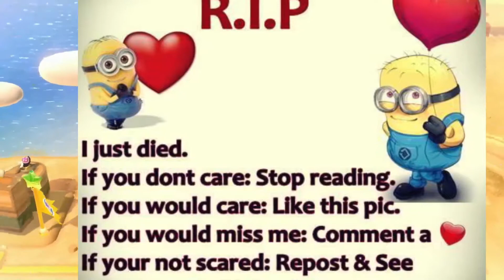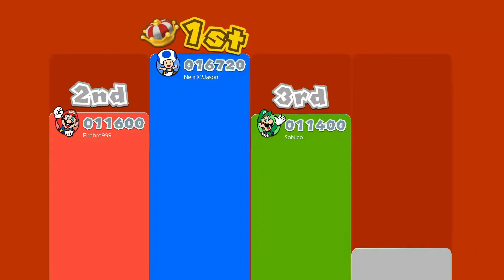Super Mario 3D World Online - Episode 3: Trust Issues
In Episode 3 of Super Mario 3D World Online... we cannot trust one another for any of the slightest and simplest tasks in the first couple of levels in World 2!
🎮Nintendo Channel Zone Discord (for Small Nintendo YouTubers to help one another grow)
📝CREDITS
🎵MUSIC CREDITS
Super Mario 3D World - Various songs
Yoshi's Island Remix - Jester667

There may be other music pieces and songs in the video not listed in this description. Those songs in particular are free-to-use and provided by YouTube from the YouTube Audio Library, or they come from another source that provides free music from a public domain or I have commercial rights to them.